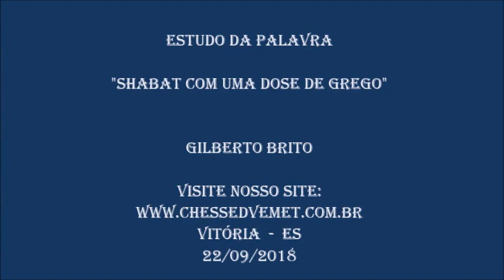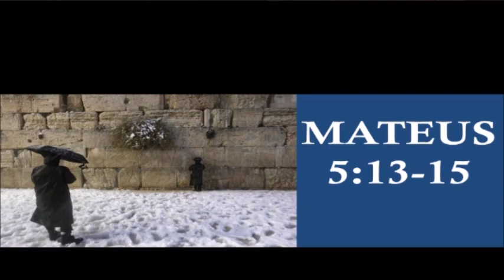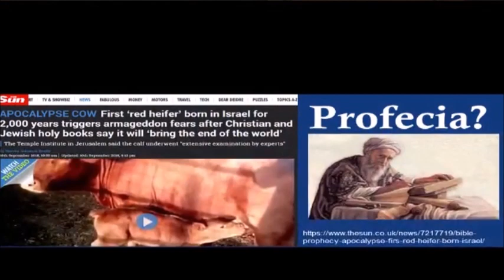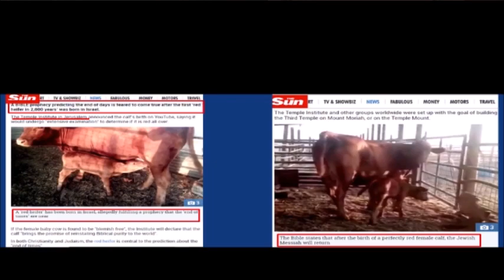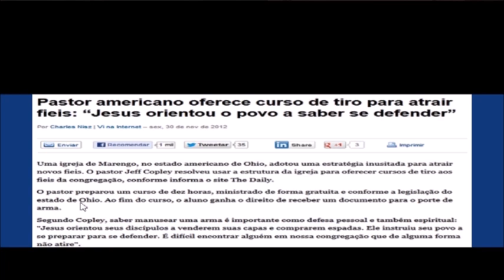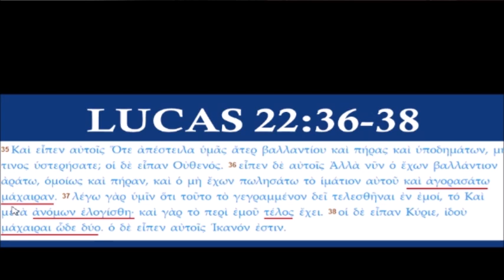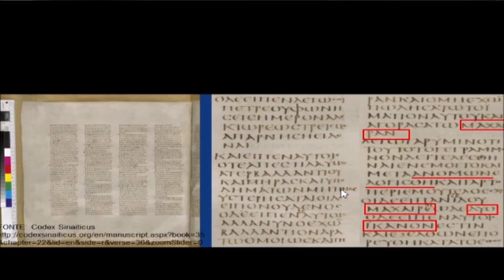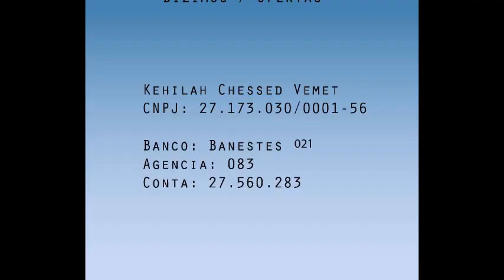Shabat com uma dose de Grego 22 09 2018